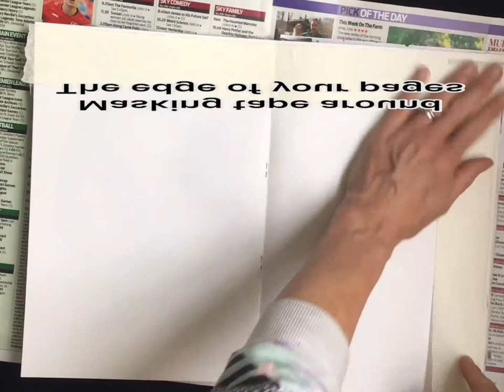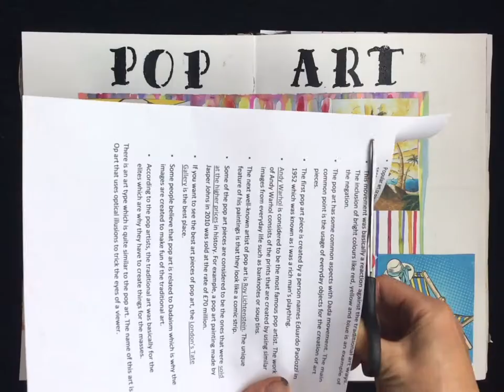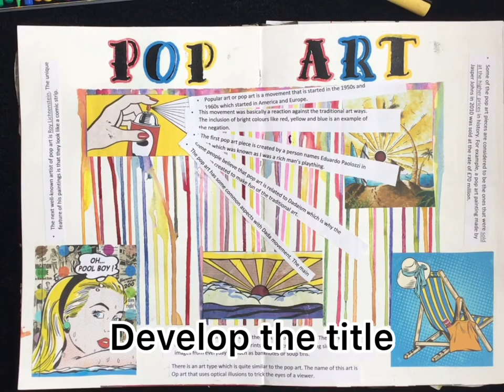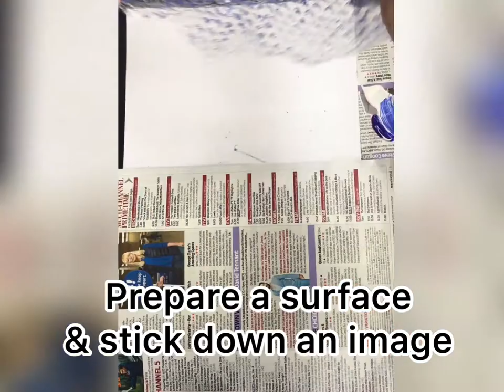Pop Art research- Lichtenstein response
Dripping paint, Masking tape borders, extended imagery and multiple responses to Artists work.

Fun & effective skills & techniques that anyone can try.